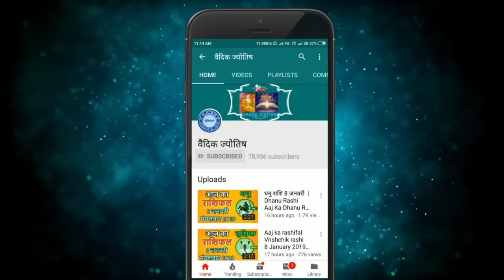मिथुन राशि 28 मई 2024 | Mithun Rashi 28 May 2024 | Mithun Rashi Aaj Ka Mithun Rashifal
Gemini Horoscope 28 May 2024
Mithun Dainik Rashifal 28 May 2024
Aaj Ka Rashifal
Todays Horoscope

28 tarikh ki Mithun rashi
28  May Mithun rashi
Mithun rashi May 2024
Dainik Rashifal
Horoscope Astrology
Horoscope In Hindi
Vedic Astrology

28   मई   मिथुन राशि
आज का राशिफल मिथुन राशि
मिथुन राशिफल

28 february Mithun rashi aaj ka rashifal